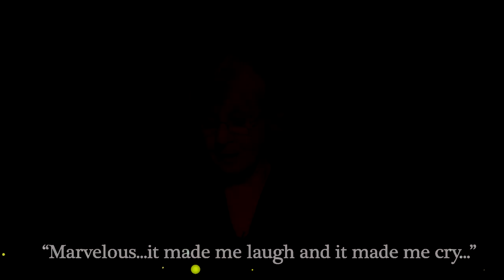The Heart of An Irishwoman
ARTISTS:
Laura Solter - singer
Sheelagh Cullen - actor
Bella Issakova - violin
Margaret O' Carroll - piano

THIS IS A FREE PERFORMANCE